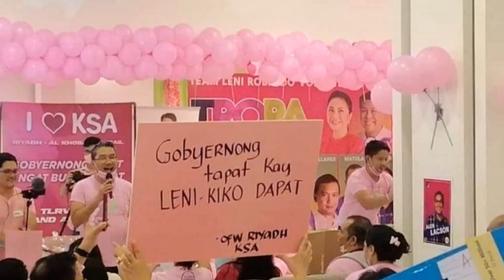Nagkulay Rosas ang Riyadh | 2nd General Assembly | Volunteers for LENI ROBREDO and Kiko Pangilinan